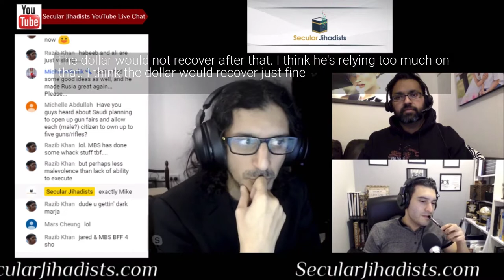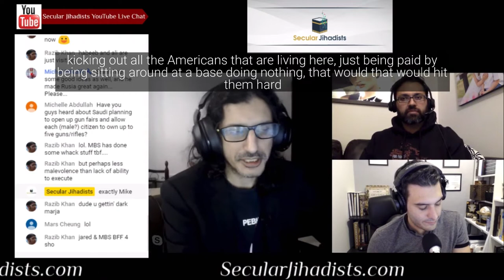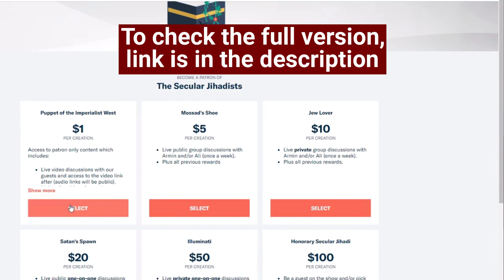U.S. Trade with Saudi Arabia: Dollar Oil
Habeeb, a Saudi ex-Muslim who left Islam in 2003, talks about the Saudi-US relationship.
Habeeb is a Saudi ex-Muslim who left Islam in 2003. Currently living in the United Arab Emirates, Habeeb has been making some waves for his insightful and witty commentary on a range of issues from Middle East politics to secularism and free speech. In this episode, we focus on his home country, Saudi Arabia, the rise of its Crown Prince MBS, and much more. There is a lot to learn here from an insider’s perspective, so don’t miss this!